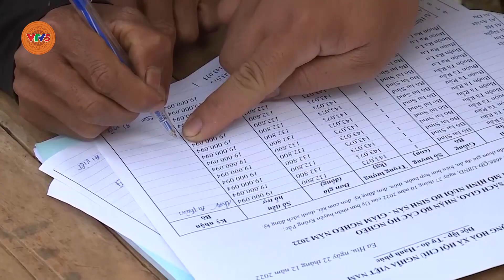Nâng cao thu nhập cho người dân nông thôn | NÔNG THÔN MỚI | VTV5